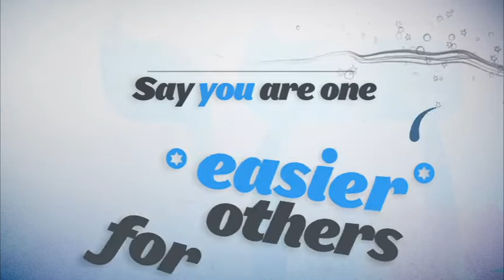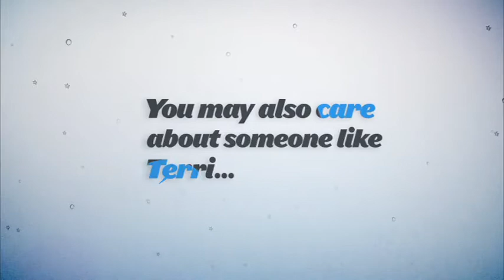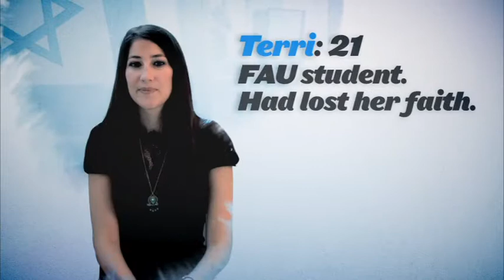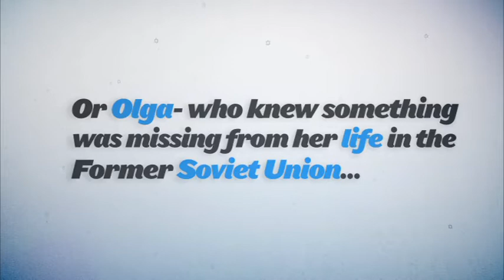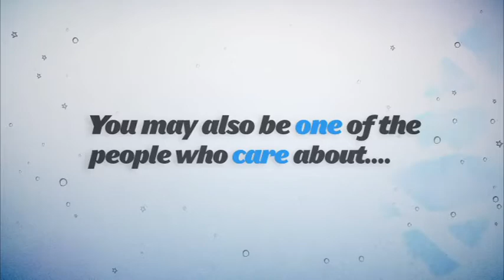2011 Campaign Video (Jewish Federation of South Palm Beach County)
You Have The Power To Change The World!
Give. Volunteer. Speak Out.